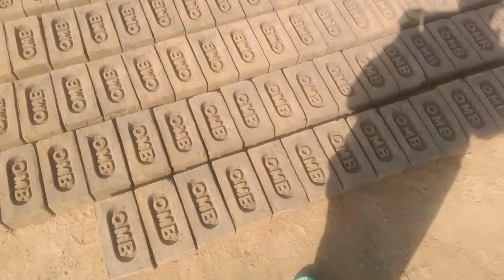ईट कैसे निकालते हैं जाने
इंडियन ईट